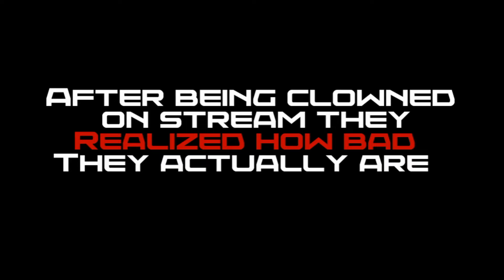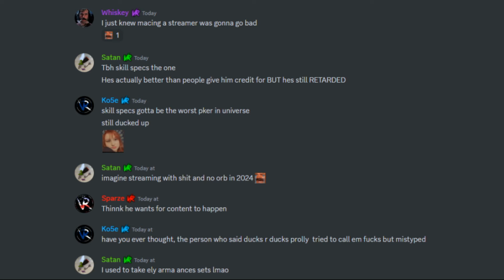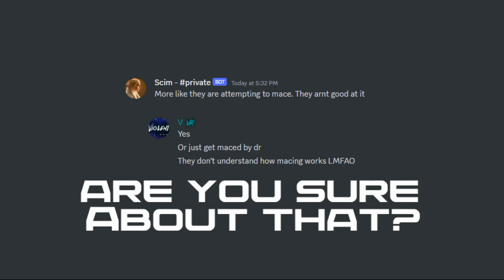Violent Resolution Volume V: The 'Proper' Mace Trip